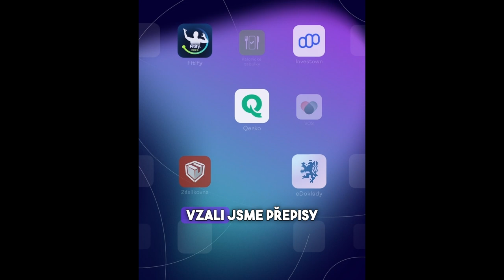Filip Novák a Jiří Rychlovský pro Dotykačku: Jak rychle zjistit, že nápad nebude fungovat?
Epizoda, která se zabývá možná tím nejpodstatnějším - smyslem vaší aplikace. Jiří Rychlovský z MeguMethod a Filip Novák z Dotykačky popisují, jak rychle zvalidovat, jestli má váš nápad potenciál na úspěch. Co je gró rozhovorů s uživateli? Jak pracovat s hypotézami? A proč lidé lžou? Díl, který protentokrát hledá více odpovědí v psychologii.